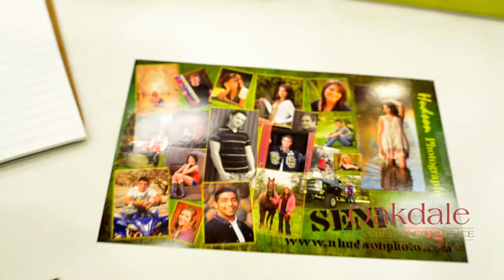Hudson Photography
Hudson Photography is a premier Modesto CA Photographer committed to capturing photographs that will become an heirloom for tomorrow. As a full service photography studio, Hudson Photography is dedicated to providing professional Oakdale CA portrait photography. As a childrens portrait photographer, a wedding photographer and a senior portrait photographer, Hudson Photography has many specialties. Engagement photography, family photography and commercial photography are also services that Hudson Photography offers.